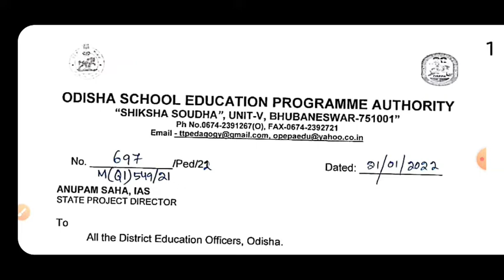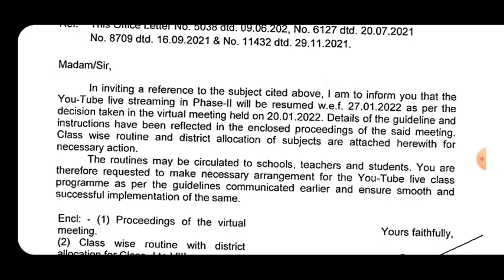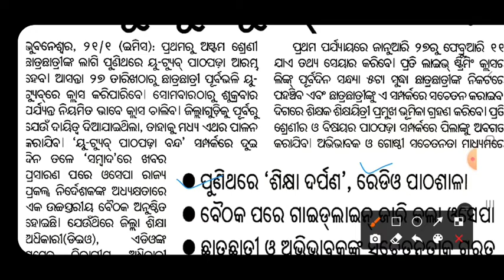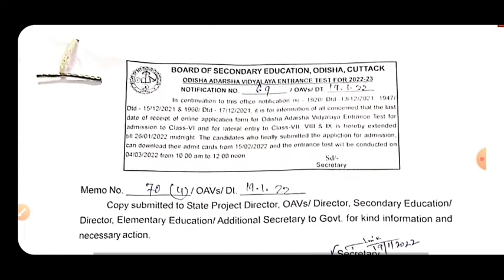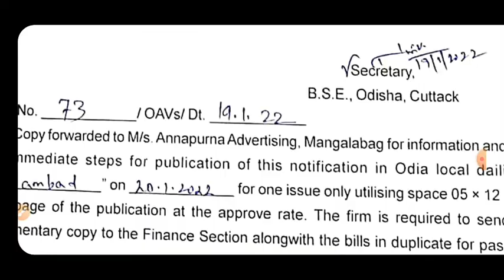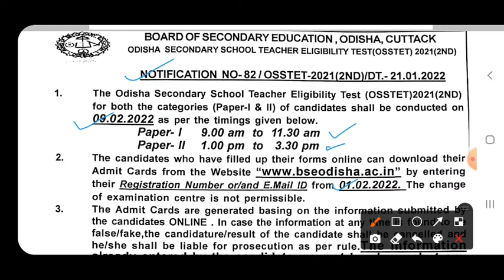ପୁଣି ଛାତ୍ରଛାତ୍ରୀ Youtube ରେ ପଢିବେ ପାଠ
ପ୍ରକାଶ ପାଇଲା NRTS ପରୀକ୍ଷା ଫଳ
OAV Entrance Exam Date Postponed
OSSTET 2021 ( 2nd Phase ) Exam କେବେ